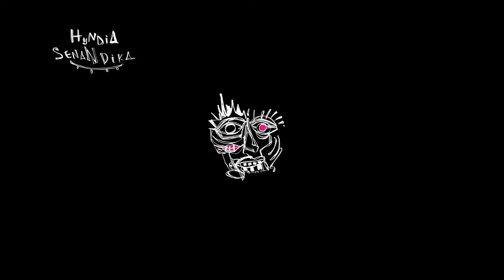Hyndia - Hening (Lyric Video)